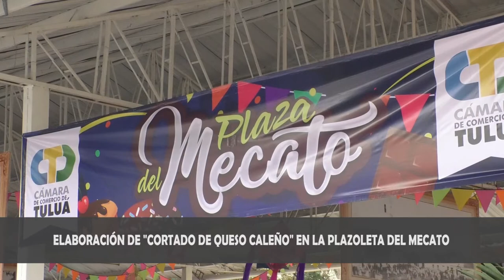Elaboración de "cortado de queso caleño", en la Plazoleta del Mecato